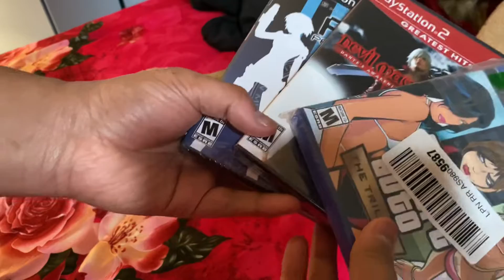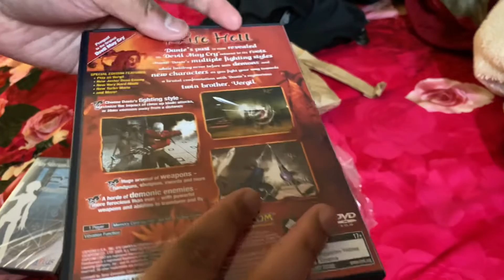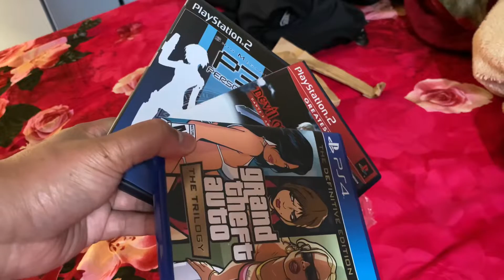GTA Definitive Edition PS4 - Devil May Cry 3 PS2 - Persona 3 PS2 unboxing / Robbie Fazle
Unboxing of 3 games.